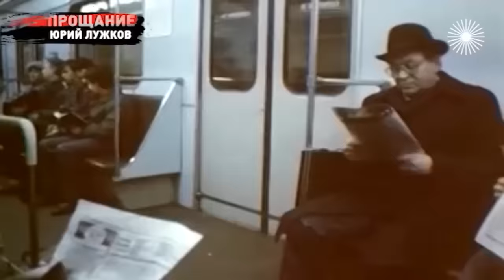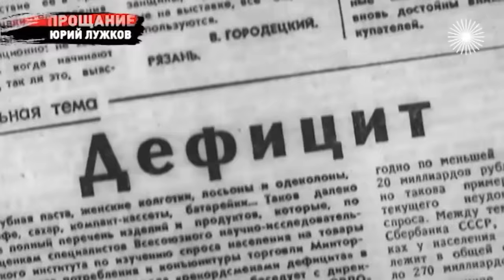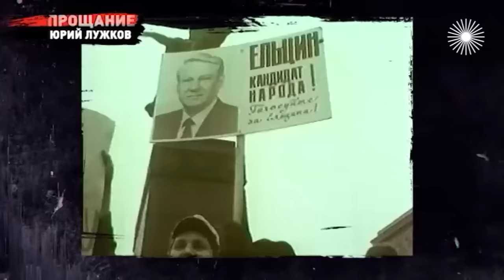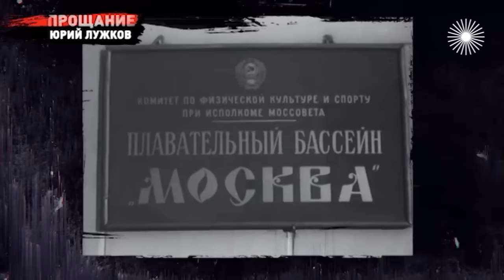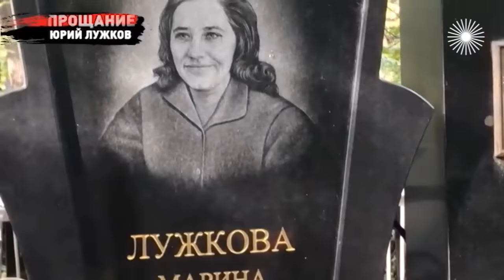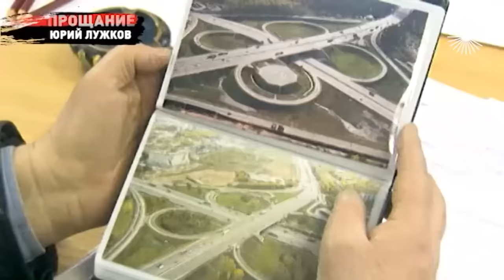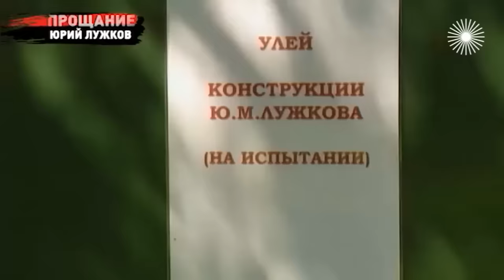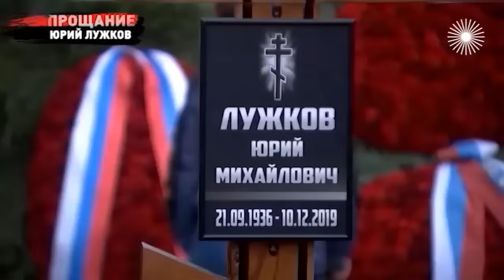Юрий Лужков. Прощание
Юрий Лужков пришёл к власти в Москве в очень трудное время и управлял столицей 18 лет. Он был не только мэром, но и мощной политической фигурой. "Ушёл человек-эпоха" – написали многие СМИ, когда из Мюнхена в декабре 2019 года пришла грустная новость…